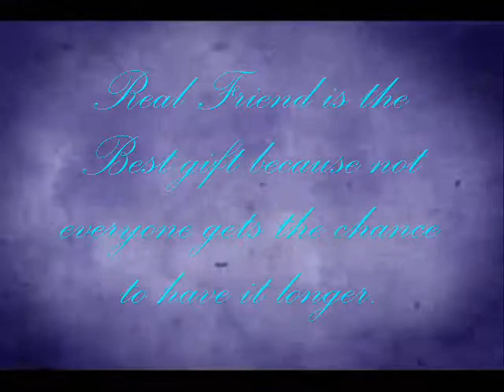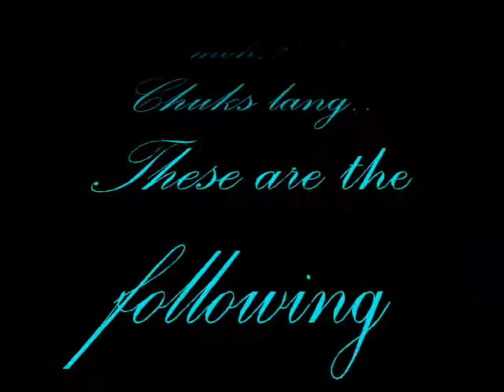BSBA Students of HTCGSC (Kahit pa)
Even though we've changed and we're all finding our own place in the world, we all know that when the tears fall or the smile spreads across our face, we'll come to each other because no matter where this crazy world takes us, nothing will ever change so much to the point where we're not all still friends.
This video is dedicated to all FIRST BATCH of BSBA students in Holy Trinity College of General Santos City. Haha,, i hope that this video of mine will inspired my fellow friends and classmates...this will serves as my gift to all of them...Enjoy watching this kabuangan video, as they say...